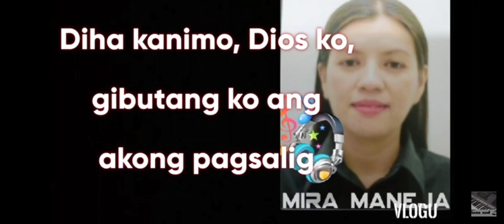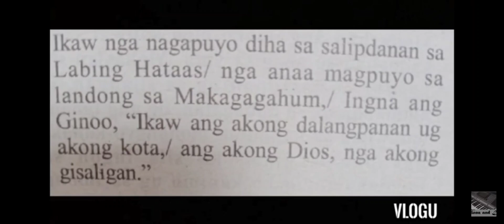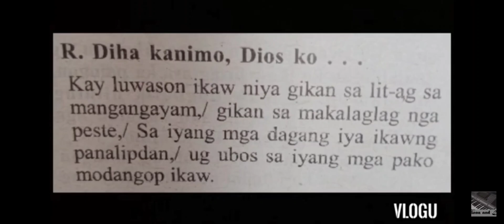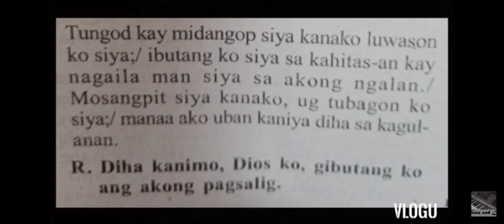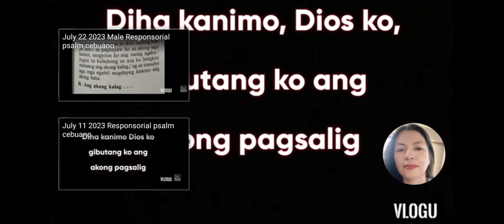July10 Tune 2 instrumental responsorial psalm cebuano